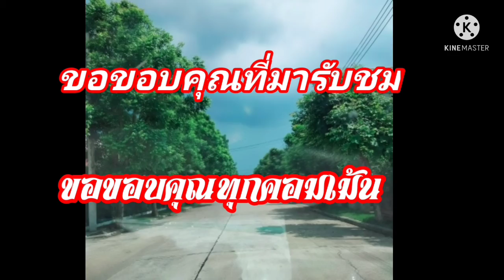กิงก่า(กระปอม) สัตว์สงวน